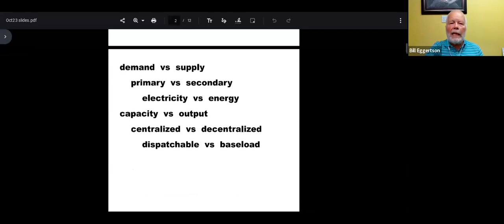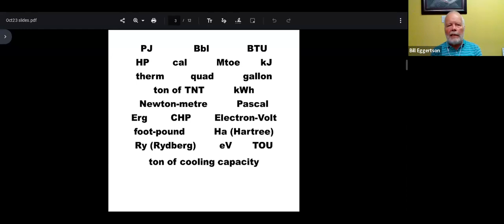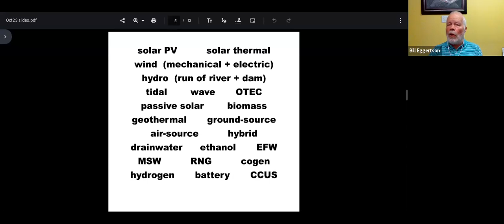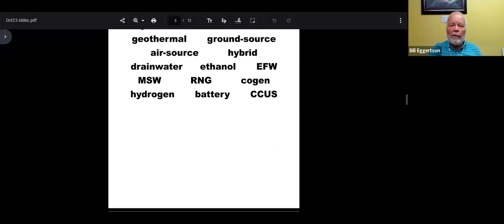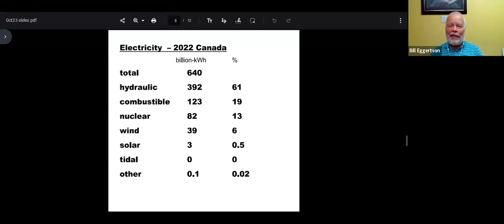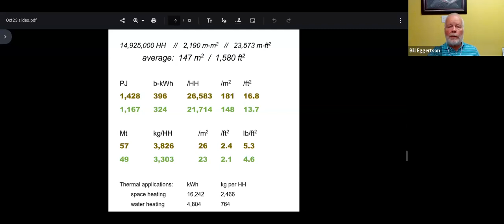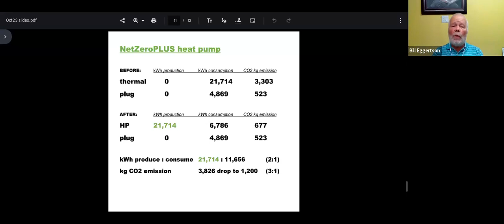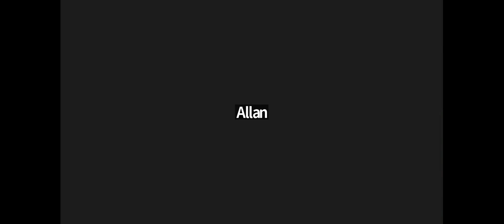Home Renewable Energy Retrofitting Options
This webinar will cover key issues for people interested in reducing their carbon footprint, starting with 'The Rule of 3C' and discussing the wide range of renewable energy technologies available to homeowners. A focus on heat pumps (ground-source and air-source) will explain their costs and limitations, followed by a look at solar panels and wind turbines, as well as incentives available from various governments. It will also explain how to prepare for an energy audit that will identify your options.

Bill Eggertson has worked in the renewable energy sector since 1985, including roles with solar, wind and geothermal industry associations. He was trained by Al Gore in 2008 while he managed the climate security initiative for the UK government, was selected as an Olympic Torchbearer in 2010 to recognize his work, and renovated his former residence into the top-20 of energy-efficient homes in Canada. Now he is President of NetZeroPLUS Canada, an association that promotes transparency in the energy and emissions space.